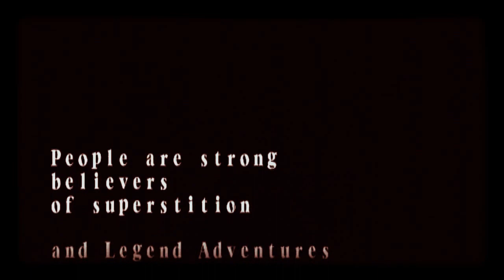Power Stone [Dreamcast]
Salut, Tout le monde C'est BlackNatsu
et je vous souhait la bienvenue Au DGMTV Gaming Show
Voila Comme vous la savez Je suis beatmaker, Mais également Fan de la culture asiatique et un gros fanatique de jeux vidéos donc j'ai décide de faire une petite "émission' consacrée Au jeux Qui m'ont marqué et aux quelques jeux qui pourrais être intéressant
Pour cette video Je veut faire découvrir ou redécouvrir un autre jeu Qui m'as marqué durant toute ma vie : Power Stone
Gameplay simple mais plus que efficace, des personnages Charismatiques
du fun, du fun, du fun du fun DU FUN et DU FUN
Fun défini ce jeu Magnfique
Donc C'est parti et appréciez Ce moment
Si vous Aimez, Un pouce vert